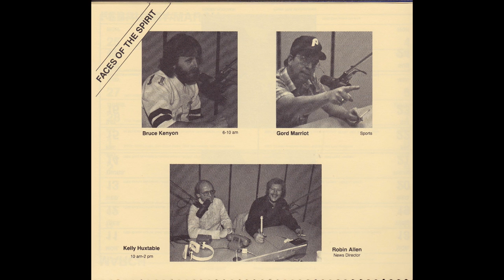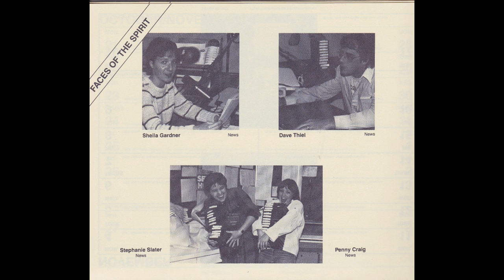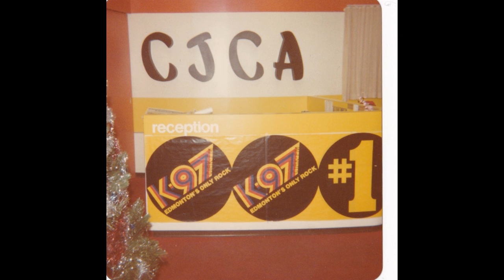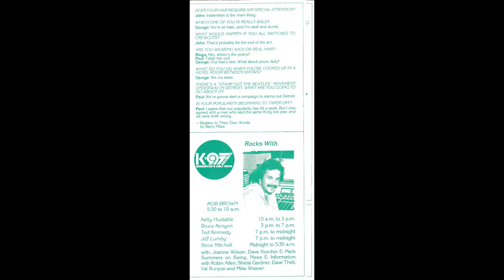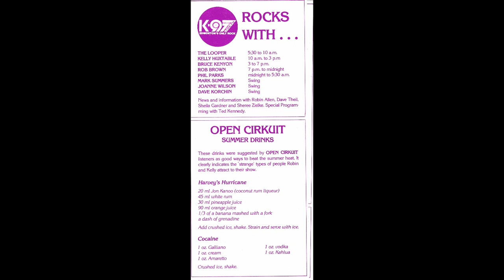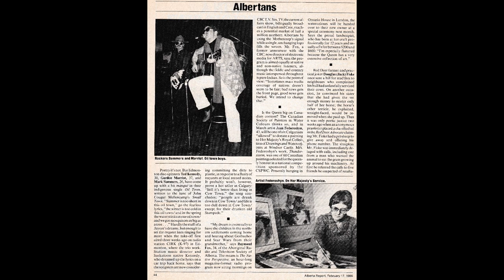K97 Radio - Aircheck 2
Here is an air check from K97 Radio back in 1981. On the air is Rob Brown, John Hayes and Mark Summers (Sharkey). Along with the memories of the station, we have pictures from past & present...Enjoy.